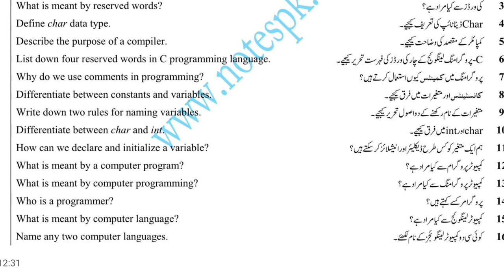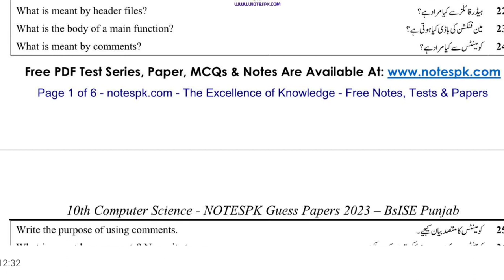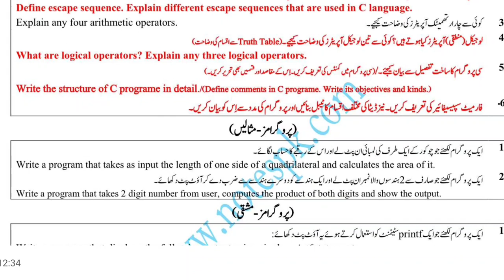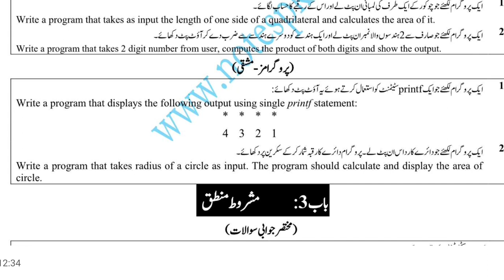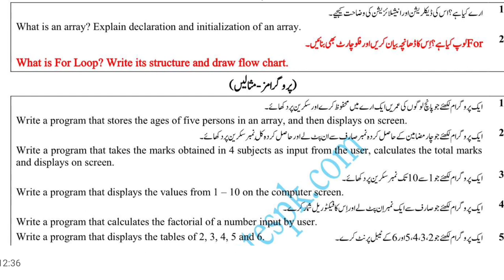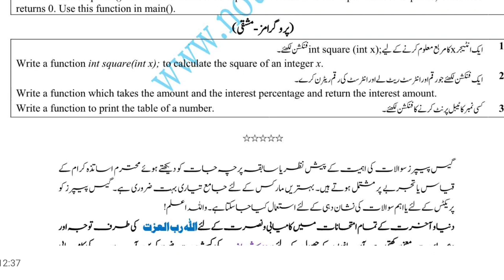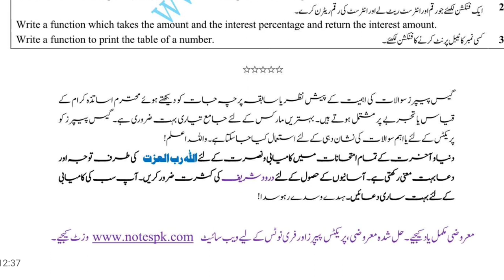10th Computer Guess Paper | 10th computer important questions 2023 | computer Past Paper